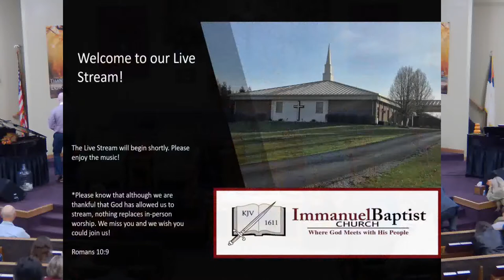Bro. Doug Foster: As Eagles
Bro. Doug Foster presents "As Eagles" from Isaiah 40, during a worship service at Immanuel Baptist Church, Florence, Ky.